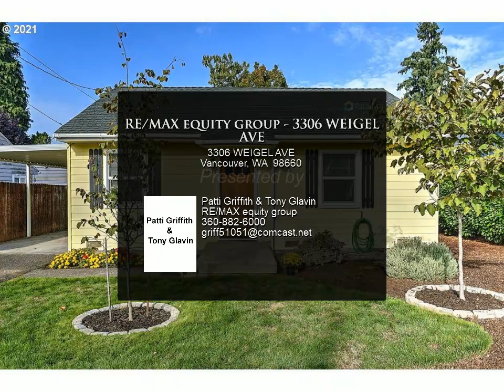RE/MAX equity group - 3306 WEIGEL AVE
Please enjoy this property video created by RE/MAX equity group

Cute cute cute inside and out. Adorable! Huge fenced back yard, nice patio, over sized single car garage used as a weight room. Updated kitchen with new dishwasher & hot water heater, stove, trendy subway tile. Updated bathroom, ductless heat pump, fresh interior paint, good storage, shed with newer roof. No Sign

1 full bath

Patti Griffith & Tony Glavin
RE/MAX equity group